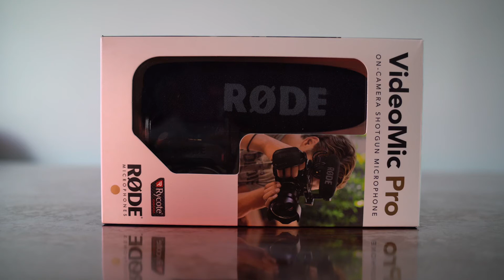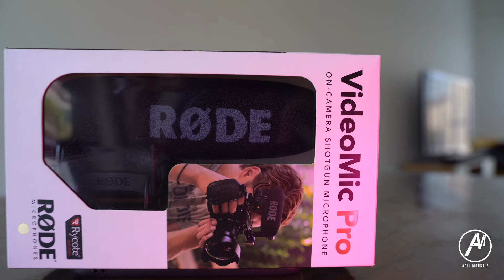Rode VideoMic Pro meilleur Micro rapport qualité prix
Enfin je vais pouvoir améliorer le sons de mes vidéos grâce à ce microphone de chez Rode 😊